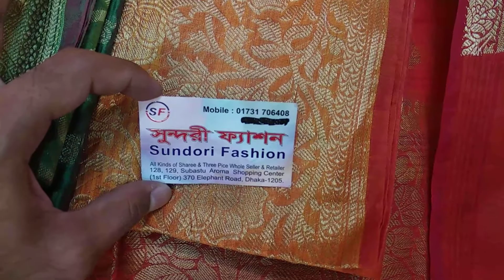wow original indian party katan dress BD price 500 Tk